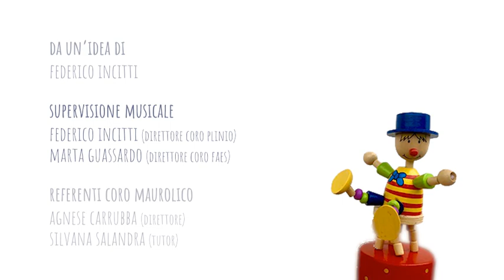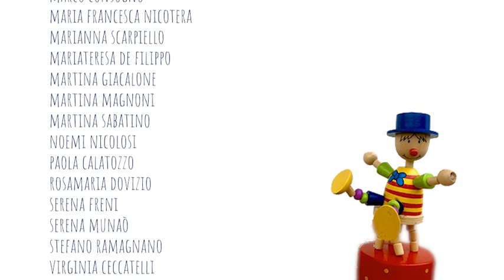Sempre più blu - Liceali di Messina, Roma, Milano, Arezzo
Quattro scuole superiori sparse per l'Italia si incontrano per un'esecuzione virtuale di "Ma il cielo è sempre più blu" di Rino Gaetano, in un arrangiamento realizzato per l'occasione da Federico Incitti: Liceo Classico "Francesco Maurolico" di Messina, Liceo Scientifico "Plinio Seniore" di Roma, Licei "Faes" di Milano, Liceo Musicale "Francesco Petrarca" di Arezzo.

Il progetto, ideato da Federico Incitti, è stato presentato alla XXXI Rassegna Musicale Nazionale "La musica unisce la scuola", maxi-evento online organizzato da Indire, in collaborazione con il Ministero della Pubblica Istruzione, che si svolge tra il 25 e il 30 maggio 2020.

Supervisione musicale:
Federico Incitti (direttore coro Plinio)
Marta Guassardo (direttore coro Faes)

Referenti coro Maurolico:
Agnese Carrubba (direttore)
Silvana Salandra (tutor)

Coristi: Adele Raponi, Alice Filiberto, Angelica Viola Marini, Athena Maria Purga, Aurora Cardullo, Aurora Fratantonio, Brayan Maccagni, Carla Saglimbeni, Caterina Pastura, Chiara Diletta Marini, Claudio Messina, Daniele Muzzoni, Elena Giacobbe, Emanuele Russo, Flaminia Agelao, Flavia Manzo, Gabriele Nocciolini, Giulia Bisazza, Giulia De Filippo, Ilaria Bassotti, Ilaria Mariasole Bombara, Irene Moussa, Iuna Iaccino, Lorenzo Ippolito, Lorenzo Messina, Marco Cappiello, Marco Consogno, Maria Francesca Nicotera, Marianna Scarpiello, Mariateresa De Filippo, Martina Giacalone, Martina Magnoni, Martina Sabatino, Noemi Nicolosi, Paola Calatozzo, Rosamaria Dovizio, Serena Freni, Serena Munaò, Stefano Ramagnano, Virginia Ceccatelli, Ymar Caguing.

Montaggio audio: Marta Guassardo
Montaggio video: Federico Incitti